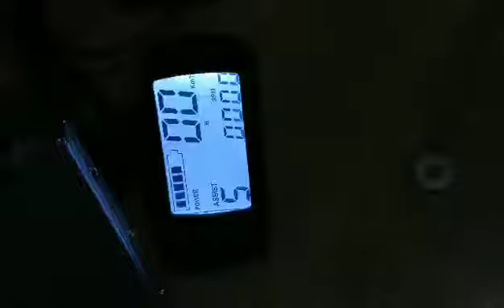15 inch 24V350W double shaft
We have all the gear BLDC motor, Gearless BLDC motor, DC motor, Wheel chair motor.